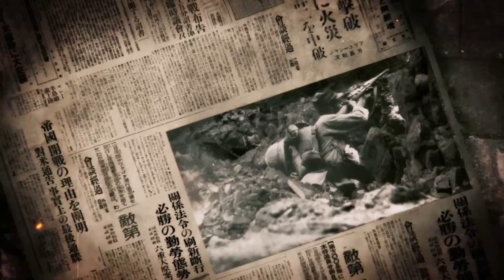War Wednesday: Rising Storm - Realism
This War Wednesday MisterGriss goes to the Pacific Theater of World War 2 to join the Axis ranks during a campaing to defend there territory from the allies.